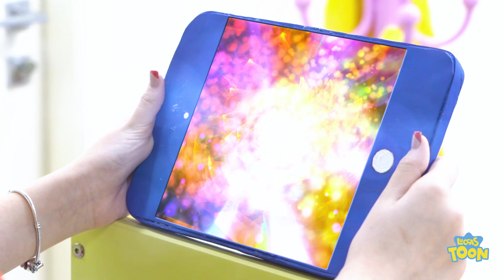GI QUER BRINCAR DE PRINCESA COM LUCCAS NETO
FICHA TÉCNICA:
Ass de Câmera: Rafael Gomes
Operador de Áudio: Paulo Márcio
Roteirista: Luccas Neto
Ass de Produção Artística: Leonardo Brito
Produção Executiva: Theodora Chevalier
Assistente de Direção: Márcio Magalhães
Assistente de Produção: Junior Santos da Silva
Produtora de Figurinos: Dayane Oliveira (DaySilvz)
Contra Regra: Hebert Cezar
Coordenador de Pós Produção: Jorge Santana
Edição e Finalização: David Israel, Vitor Foguel, Pablo Gonzalez e Alex Ferreira
Camareira: Marcia Tondato

ELENCO:
Luccas: Luccas Neto
Gi: Giovanna Alparone
Vovó: Beta Brito